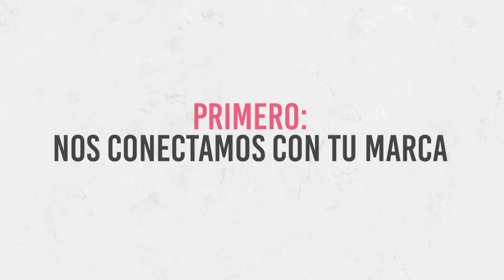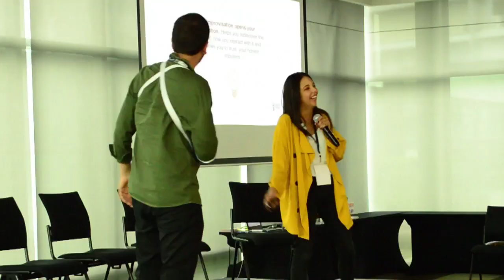Eventos Improvisual - Talleres | Hosts | Shows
Algunos de nuestros clientes cuentan su experiencia de talleres, shows o presentaciones que hemos hecho de eventos.